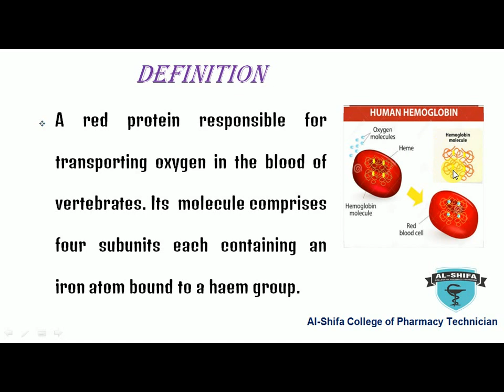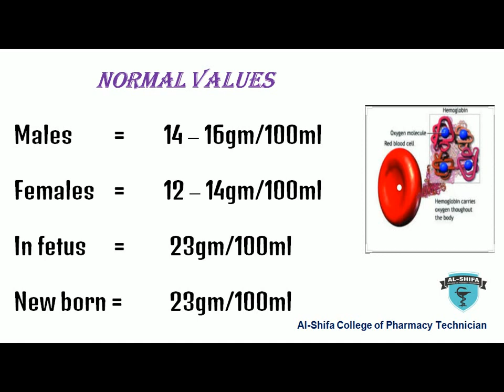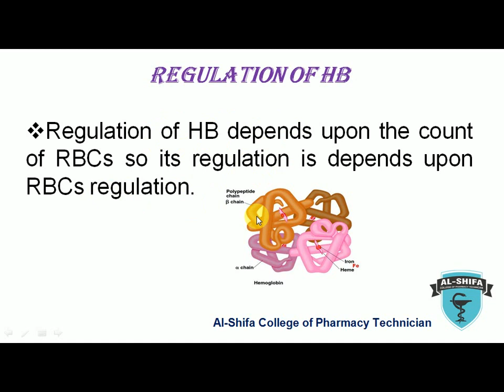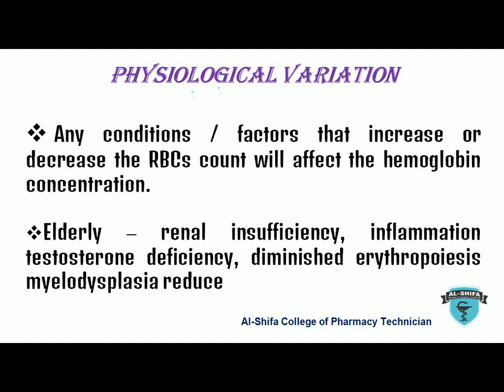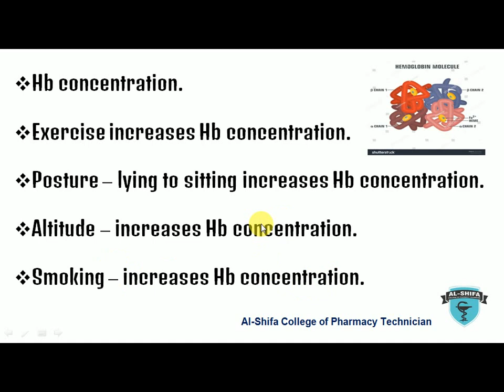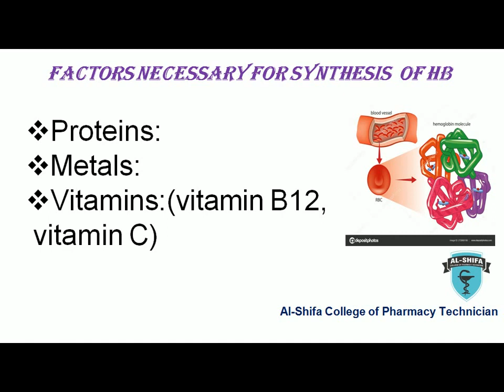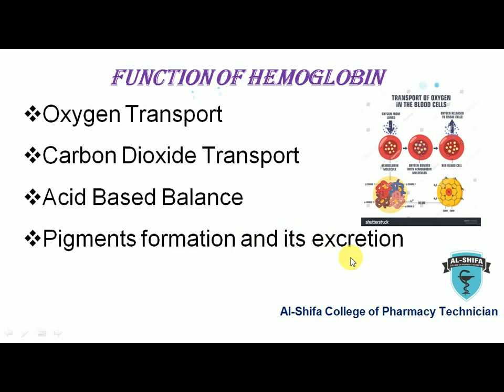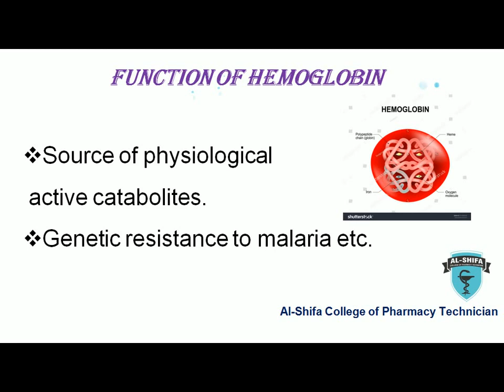Hemoglobin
Pharmacy technician Blood lecture